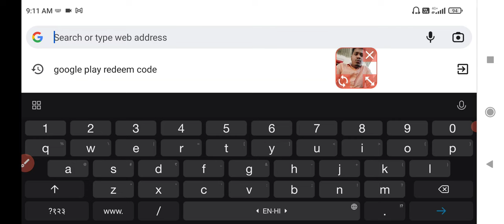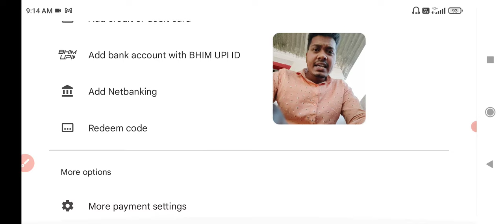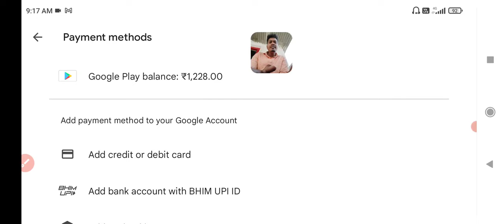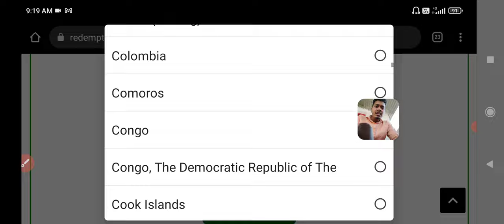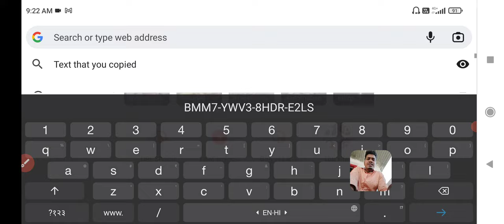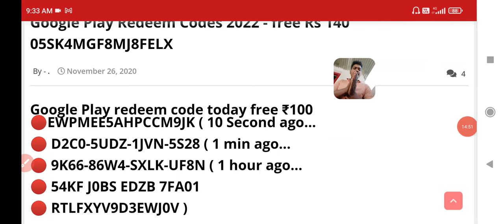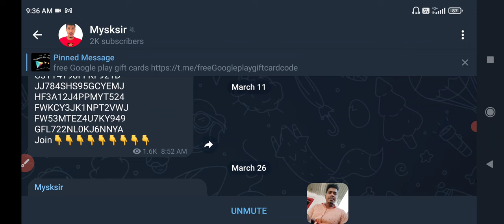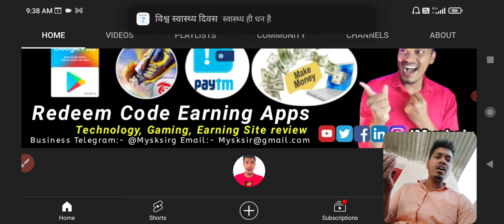New Trick !! Free ₹0/- google Redeem codes for playstore | How to get free gift code